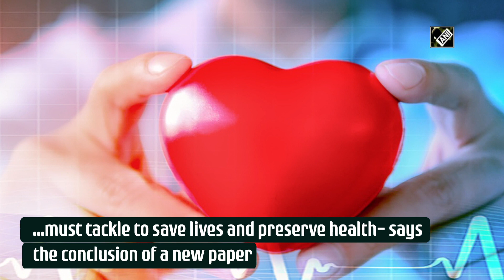Researchers suggest using urban city design to promote heart health: Study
New Delhi, May 20 (ANI): Cities harbour a dangerous cocktail of environmental stressors which politicians must tackle to save lives and preserve health- says the conclusion of a new paper. The paper was published in the European Heart Journal, a journal of the European Society of Cardiology (ESC). "By 2050, three in four people will live in cities, where up to 80% of energy is consumed and 70% of greenhouse gases are emitted," said study author Professor Thomas Munzel of the University Medical Centre Mainz, Germany. "There are limited actions that individuals can take to protect themselves from pollutants so politicians and policymakers need to take on this responsibility." Cardiovascular diseases are the leading cause of mortality in Europe, accounting for 47% and 39% of all deaths in women and men, respectively.2 The World Health Organization (WHO) regional office for Europe has advocated urban planning which supports cycling and walking and improves air quality. The proposal, supported by the ESC, is a step towards meeting the WHO's target of a 25% relative reduction in premature mortality from cardiovascular disease by 2025 (compared to 2010). "While cities have been an engine of innovation and wealth, they are also a source of pollution and disease," states today's paper. It sums up the evidence for the connections between bad air, noise, temperature, outdoor light and cardiovascular disease.(AM)